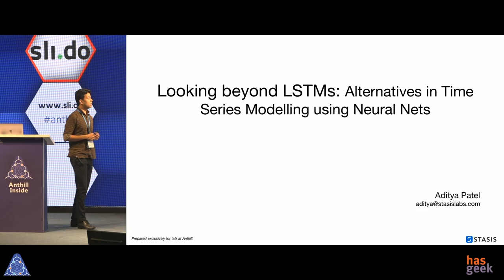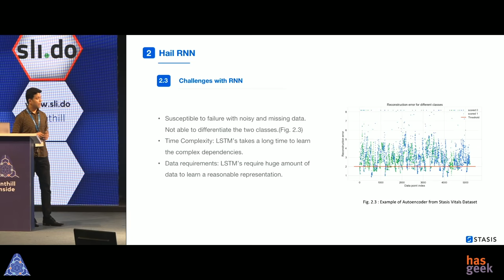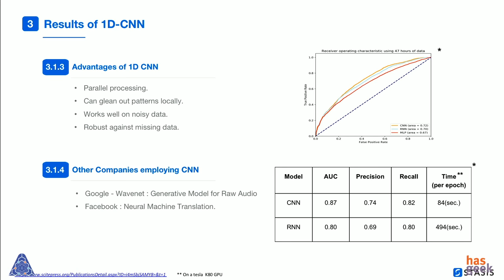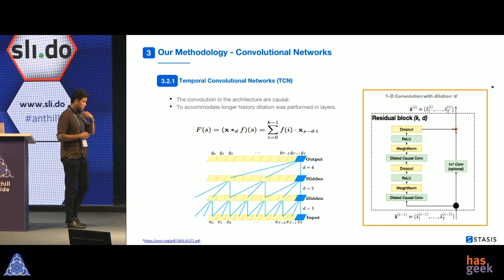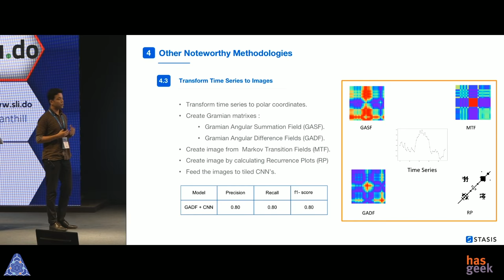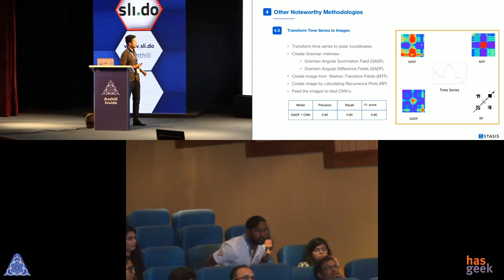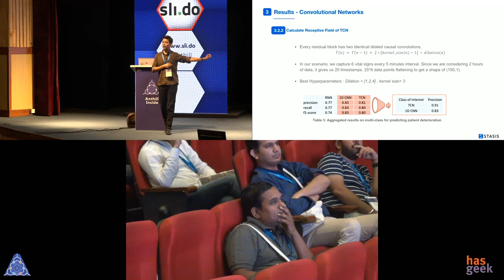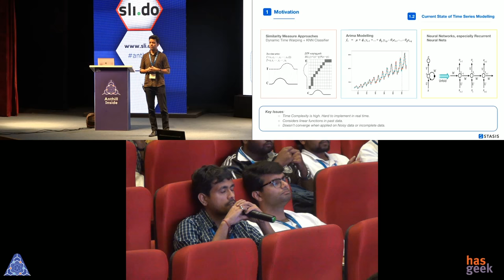Looking beyond LSTMs: Alternatives to Time Series Modelling using Neural Nets - Aditya Patel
Time series data, in today’s age, is ubiquitous. With the emerge of sensors, IOT devices it is spanning over all the modern aspects of life from basic household devices to self-driving cars affecting all for lives. Thus classification of time series is of unique importance in current time. With the advent of deep learning techniques , there have been influx of focus on Recurrent Neural Nets (RNN) in solving tasks related with sequence and rightly so. In this talk, I would attempt to describe the reason for success of RNN’s in sequence data. Eventually we would divert towards other techniques which should be looked into when working on such problems. I will phrase examples from healthcare domain and delve into some of the other usefull techniques that can be used from Deep Learning Domain and their usefullness.

Aditya Patel is the head of data science at Stasis and has 7+ years of experience spanning over the fields of Machine Learning and Signal Processing. He graduated with Dual Master’s degree in Biomedical and Electrical Engineering from University of Southern California. He has presented his work in Machine learning at multiple peer reviewed conferences concerning healthcare domain, across the geography. He also contributed to first generation “Artificial Pancreas” project in Medtronic, Los Angeles. In his current role he is leading the advent of smart hospitals in Indian healthcare.